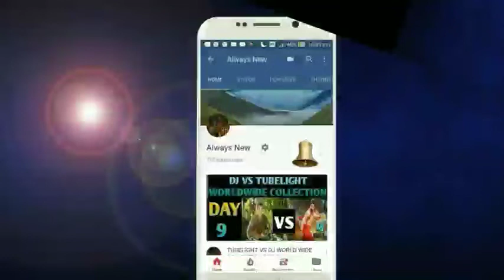good Newwz Movie Box Office Collection Day 34| BLOCKBUSTER | Akshay Kumar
Good newwz Movie Box Office Collection Day 34 | Superhit | India,W.W